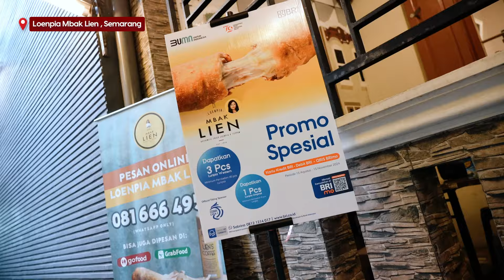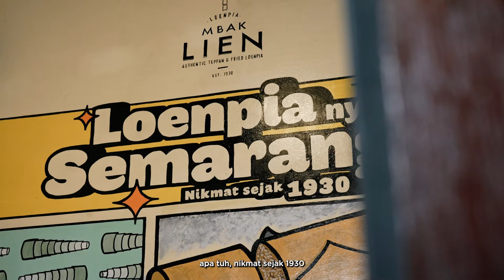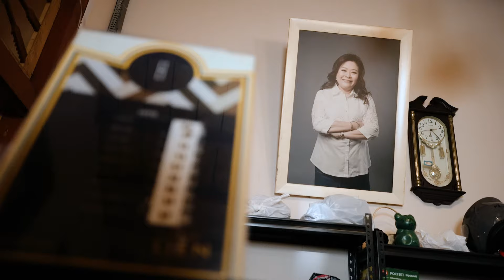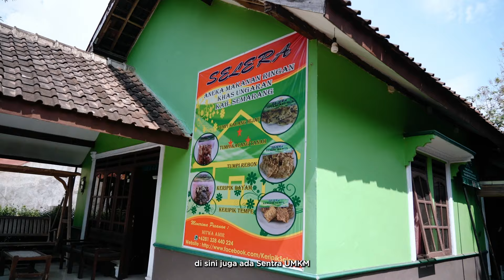Tabungan Rasa Episode 5 - Menabung Rasa di Semarang (Part 1)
Hai, Sobat BRI!

Yuk, ikuti keseruan Trio AFI (Ami, Firman, dan Icha) menabung rasa di Kota Lumpia alias Kota Semarang!

Tonton sampai habis ya karena di episode kali ini Trio AFI gak cuma kulineran, tapi juga berkunjung ke desa yang bukan sembarang desa, yaitu Desa BRILiaN Lerep!